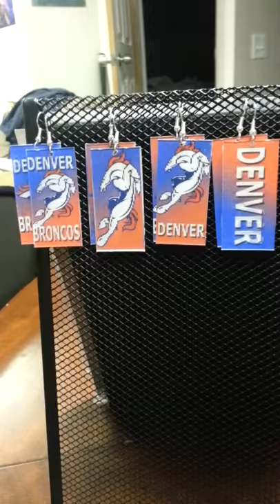Denver Broncos [-Multi-Image "Flip" Earrings / Dogtag Necklace-]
- NFL Denver Broncos
(You're Not a true Fan Until you're geared up from Head to Toe)
- (Displayed: Denver Broncos Earrings. NFL Team)
- Dogtag Necklace - $9.99
- Earrings - $14.99